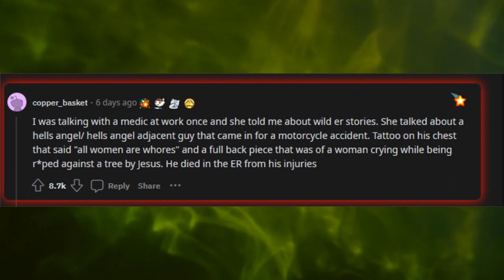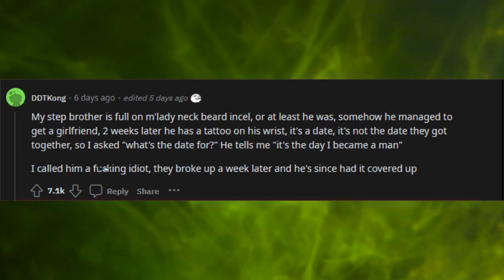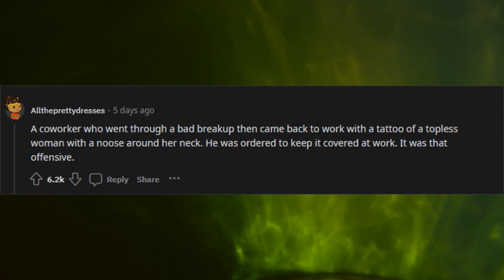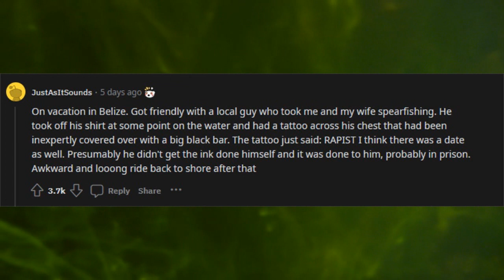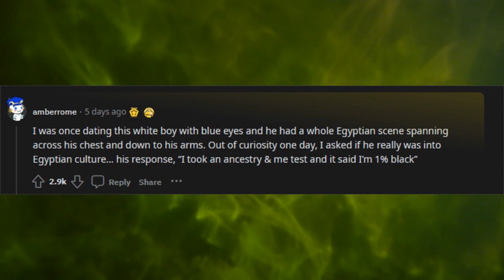What tattoo made you walk away from a person? (r/AskReddit)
One of my former buddies has lots of cheap and/or drunk tattoos all over. Then she got a tattoo on her fingers; a cartoon Adolf Hitler on her index finger, and middle finger tattooed as 'his' saluting hand. Basically whenever she flips someone off, there's a miniature nazi salute.